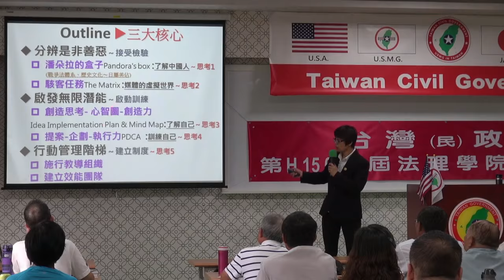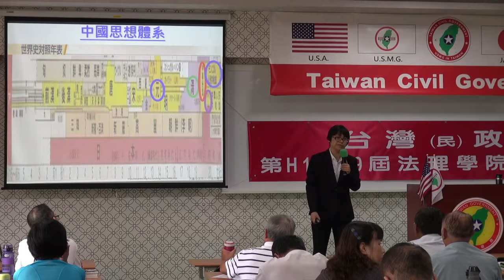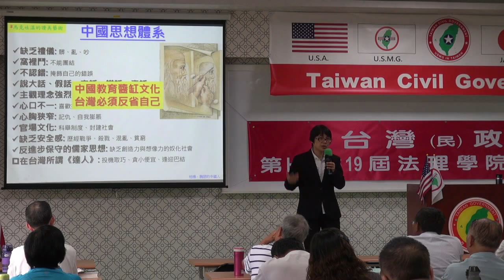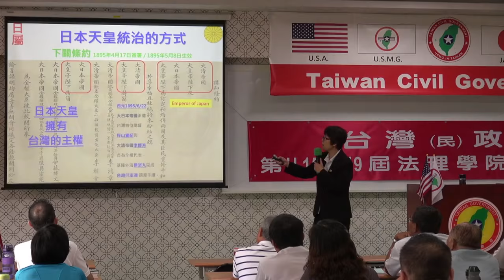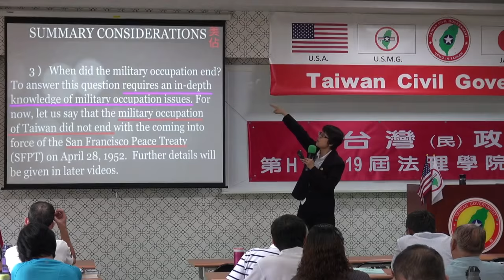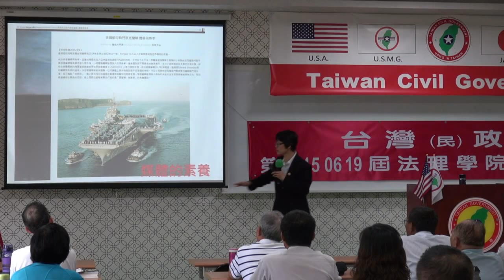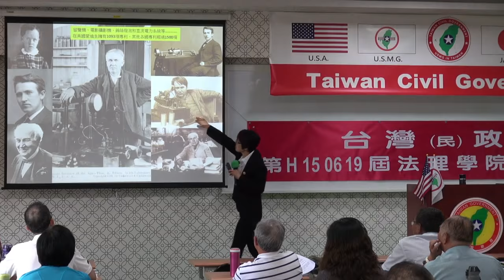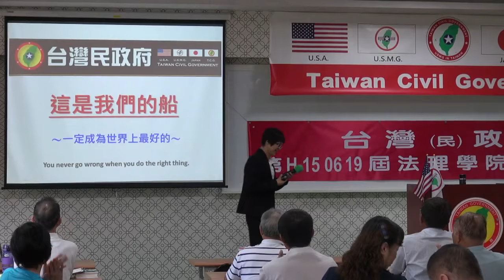150621-9-創意思考與提案制度-張麗雯-台灣民政府第H150619屆高級行政參議班